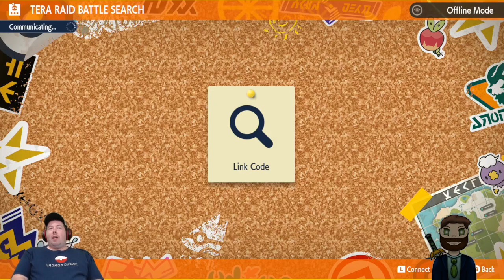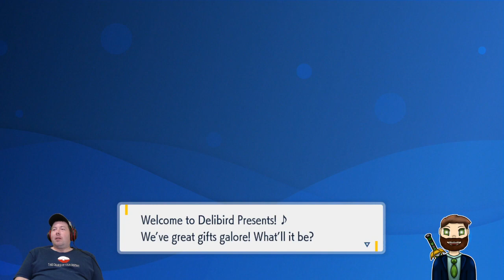7 Star Meganium Raids | And maybe some Helldiving after we're done [RedPopStream]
Streamed on April 4, 2024. ChouRaven, along with Overkill and others take on the 7 Star Meganium Tera Raid.  Then, once that's been dealt with, the two of them move on to some Helldivers 2 as per the new tradition.

Timestamps
00:00:00 - 7 Star Meganium Tera Raids
01:39:27 - Helldivers 2